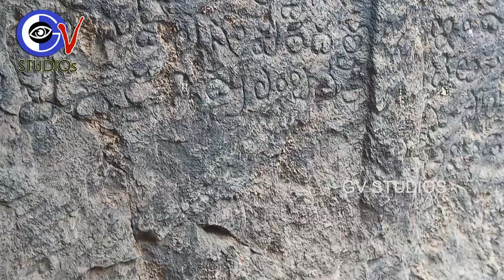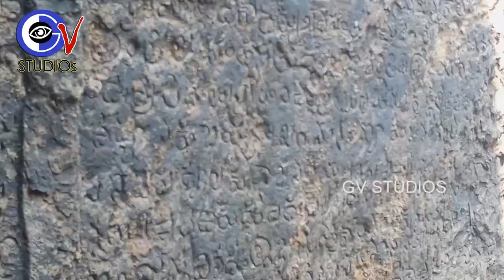Undavalli Caves | Undavalli Caves in Vijayawada | Andhra Pradesh | GV STUDIOs Telugu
GV Studios is a News and infotainment Channel, which brings unique and unbiased info with most experience and strong journalism background. The GV studios presents the all type of content like Update News, exclusive Interviews, innovative stories, movie updates, Celeb personality shows and Talks, Live telecast info, Art and Cultural off beats,  Food and Travel Vlogs with high and reliable source.